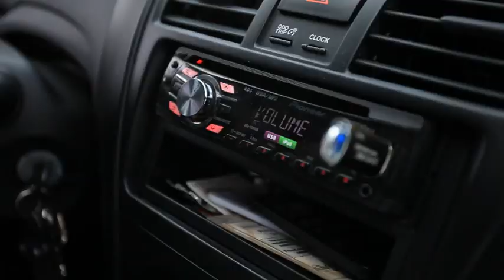Lloyd @ Donna SDE 2012